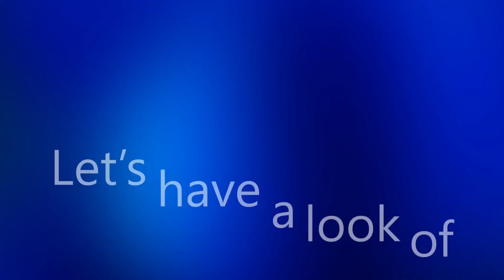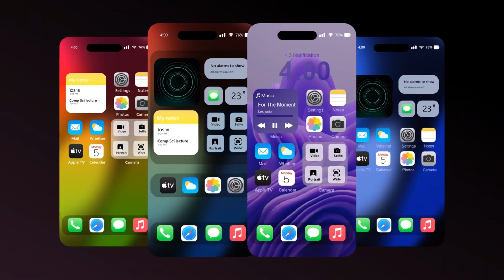iOS 18, Every Thing We Know | World Unveiled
Apple is apparently preparing to reveal ground-breaking generative AI-based features for its coveted iPhone series at the Worldwide Developers Conference (WWDC) 2024, which is scheduled for June, in a tech race against its rivals.

As per the observations made by Mark Gurman, the tech expert at Bloomberg, in his 'Power On' newsletter (via mysmartprice), the upcoming iOS 18 upgrade from Apple is expected to bring in a new era of artificial intelligence by integrating a number of cutting-edge features that are intended to improve user experiences.

Anticipated artificial intelligence capabilities might comprise auto-summarization, which enables users to condense lengthy text, and an auto-complete tool for applications, which streamlines user interactions. Additionally, it is rumored that Apple would incorporate AI into Apple Music, offering a more customized and user-friendly music streaming experience. The article also suggests that new AI-based developer tools would be released, giving artists more opportunities to innovate inside the Apple ecosystem.

Gurman predicts that Apple's AI ambition will be fully realized by 2025, indicating that the tech giant has an ambitious roadmap that goes beyond 2024. This ambitious timeframe highlights Apple's dedication to the systematic and painstaking integration of new technologies, even though it hints that not all AI-centric announcements will materialize in the future year.

Beyond advancements in AI, Gurman offers insight into Apple's more comprehensive product plan. The highly anticipated mixed reality headset, the Apple Vision Pro, is expected to be released in February. It is said that new iPad Pro models with OLED screens and the powerful M3 SoC will go on sale in March. There may also be a larger 12.9-inch iPad Air release.

Furthermore, Gurman claims that a revised Apple TV 4K with a new processor may hit the market in the first half of 2024.